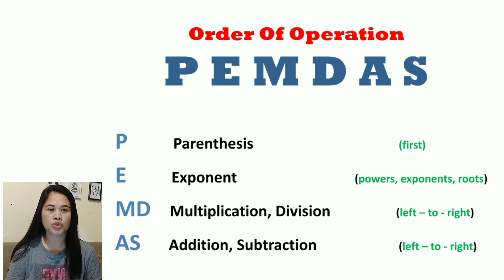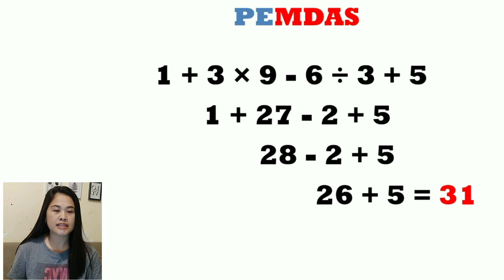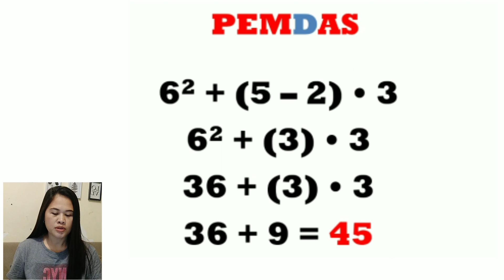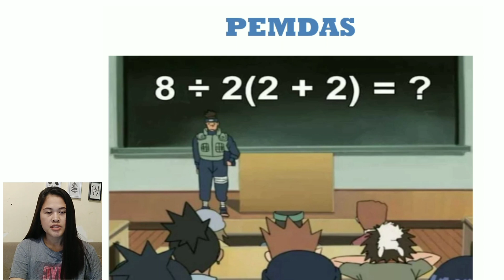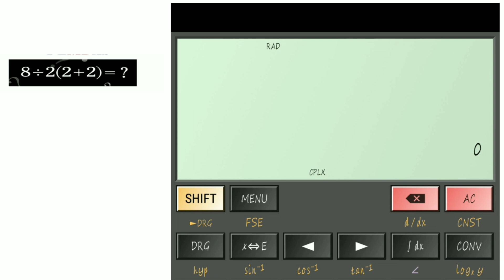This Math Problem is Dividing the Internet